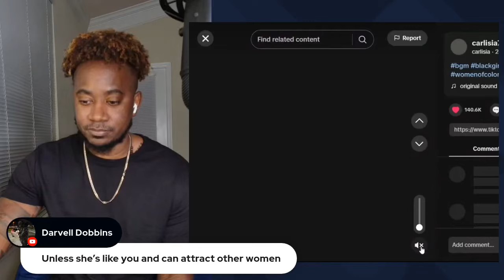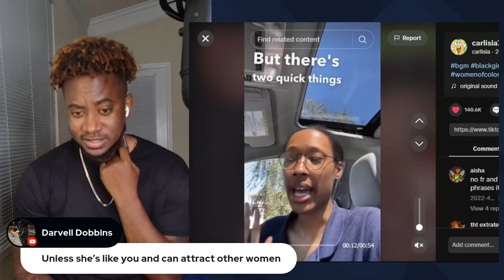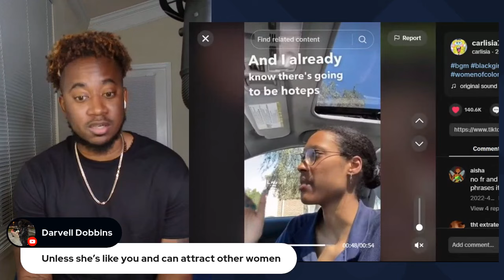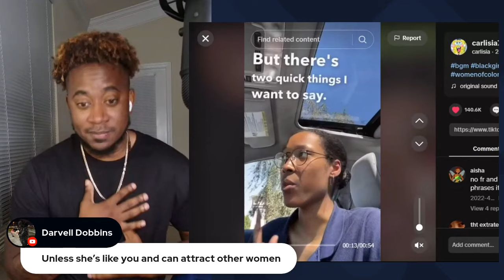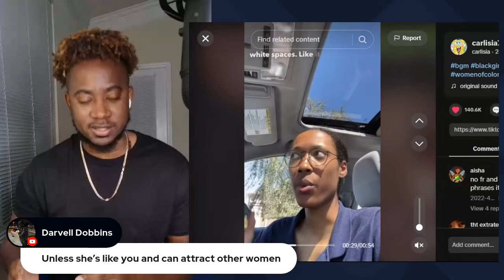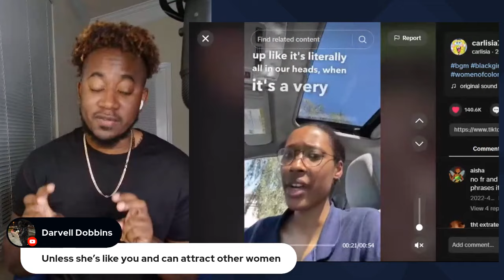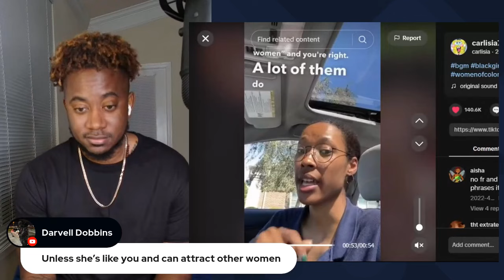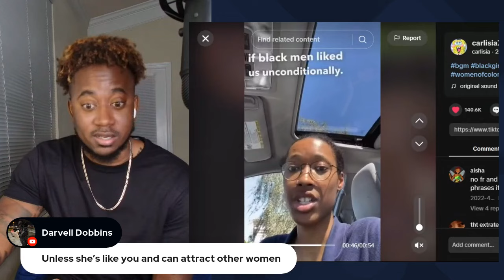BLK WOMAN SAYS BLACK MEN ONLY DATE ONE TYPE OF BLACK WOMEN !!